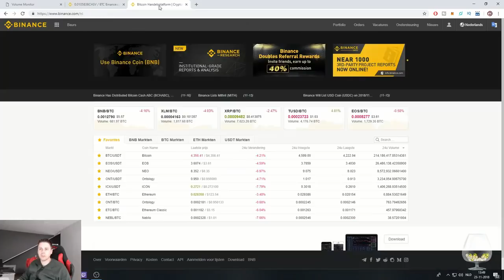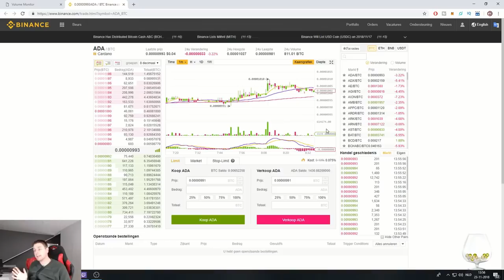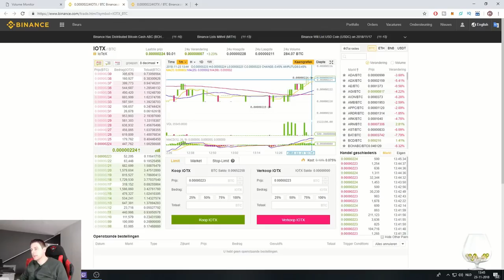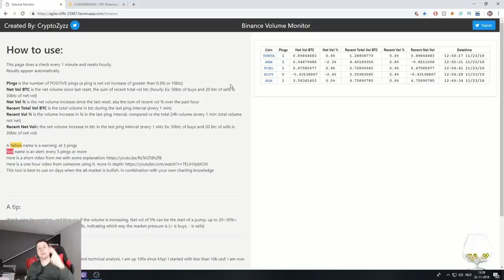🔍 Binance Volume Scanner | Doopie Cash